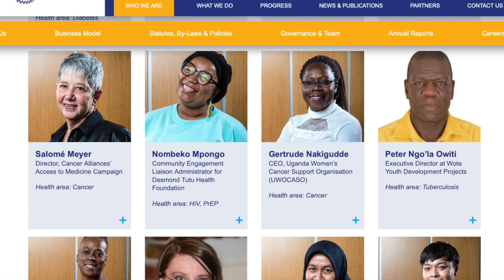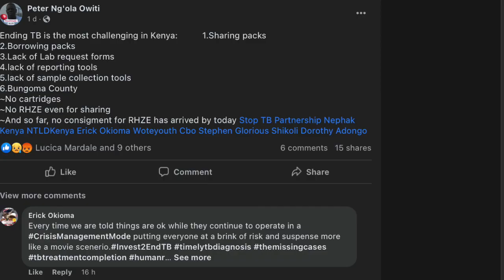End stockouts of TB drugs & other essential supplies if we are to endTB: says Peter Ngo'la Owiti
Peter Ngo’la Owiti, is on the Executive Committee Board of Stop TB Partnership and also represents communities on Medicines Patent Pool. He is a long-standing committed advocate for tuberculosis (TB) patients in Kenya and worldwide. He is also the Executive Director of the Wote Youth Development Projects, a youth TB/HIV advocacy organisation based in Makueni County, Kenya.

Peter is a tireless advocate for greater access to TB treatment and raising awareness of the disease in his community, and at national and international levels. Peter was also recently appointed as representative of TB communities on the Access to COVID-19 Tools Accelerator (ACT-A) Facilitation Council.

Listen to his insights on how stock-outs of medicines for drug-sensitive TB, essential needs which are required to refer patients, or of cartridges to run nucleic acid amplification tests (NAAT) molecular diagnostics such as Gene Xpert are NOT ACCEPTABLE.

2nd UN High Level Meeting to endTB will be held in September 2023 around UN General Assembly.

Thanks

CNS team